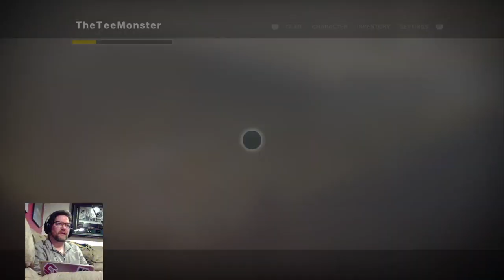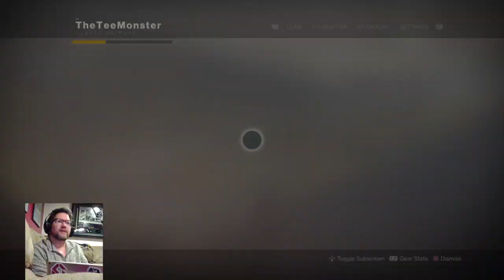The Reluctant Gamer: Short Work Week, Longer Streams | Flashpoints | Crucible Runs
Welcome to Monday and a new week ahead of us. This was a lively feed for TheTeeMonster with a lot of chatter in the room and good friends online. There's a few bouts in the Crucible and a run in the Vanguard Strike List! Take a look!